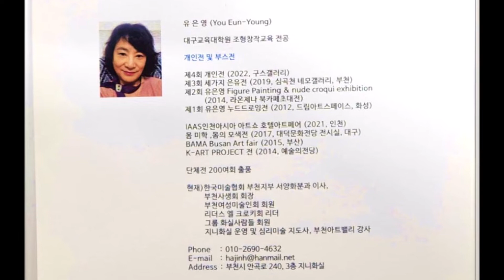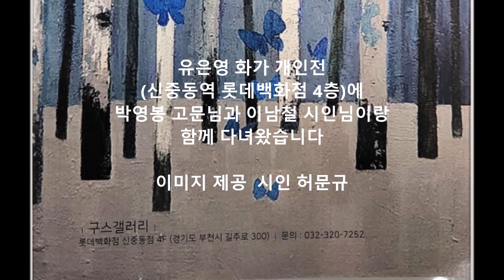자작나무 숲 / 유은영 개인전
자작나무 숲 / 유은영 개인전 / Healing for you
구스갤러리  /  롯데백화점 신중동점 4층  /   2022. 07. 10 ~ 07. 24